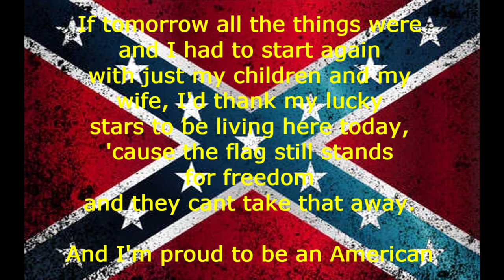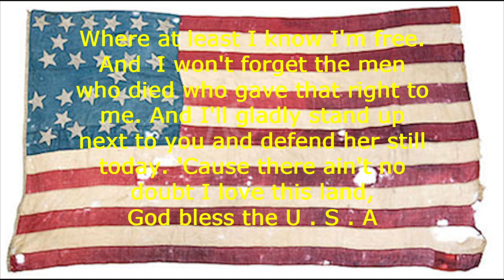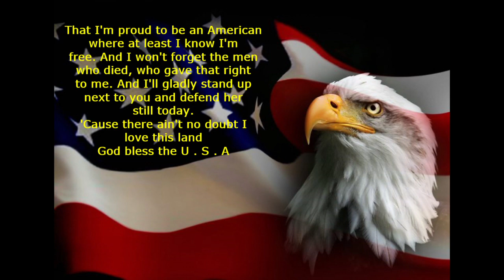God Bless the USA Song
Song by Lee Greenwood
Violin by Michael Corcoran
Piano by Monica Corcoran
Sung by Michael Corcoran